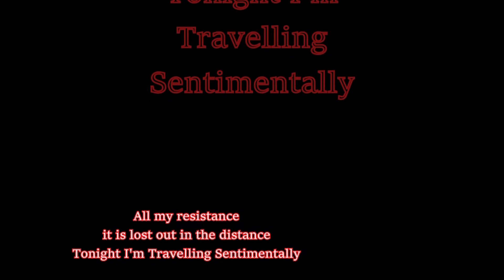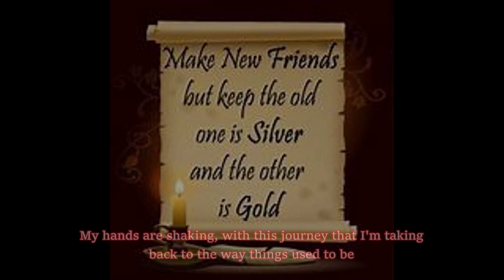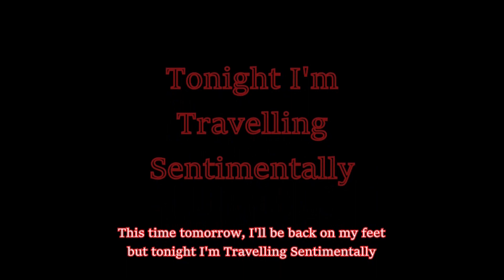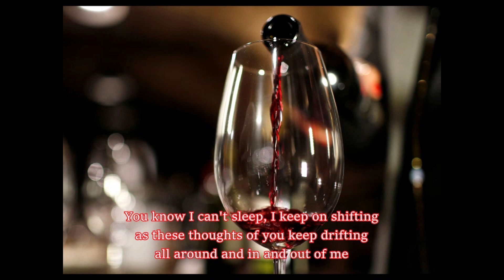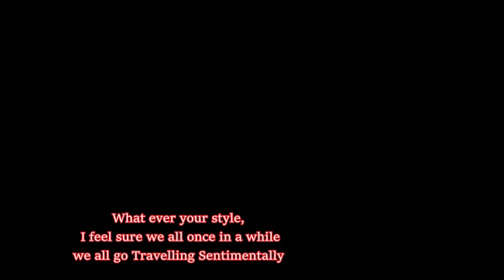Travelling Sentimentally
A slow song reflecting on sweet memories now lost in the mists of time